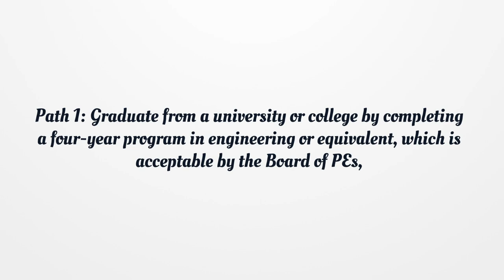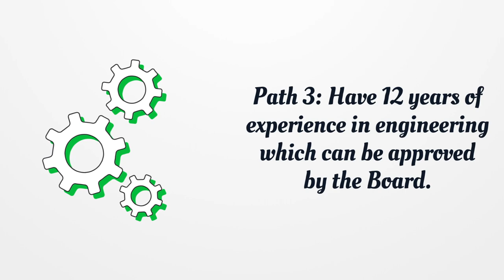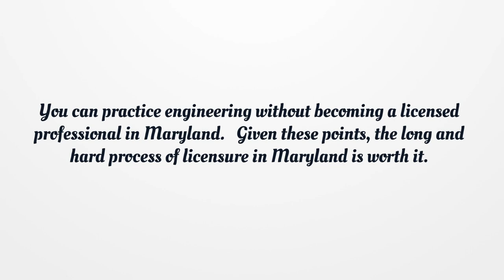Maryland Engineer License - What You need to get started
If you want to get a Maryland Engineer License, you should know there is no general license. Here you can find how to apply for your license.